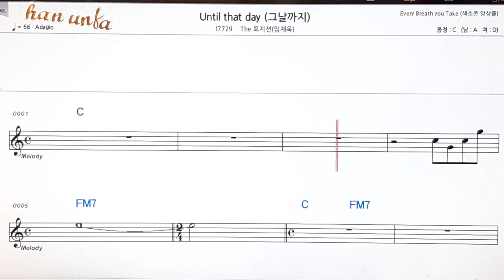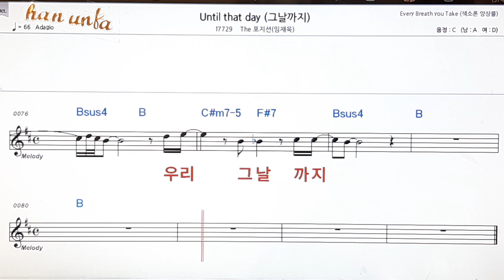Until that day/The 포지션👍노래 반주, 코드 악보,가라오케💋Karaoke*Sheet Music*Chord*MR